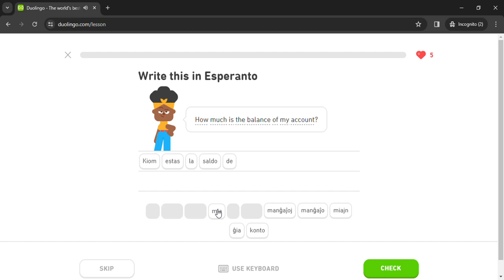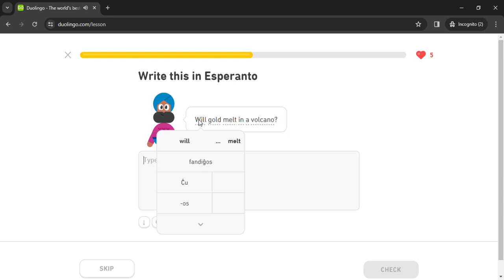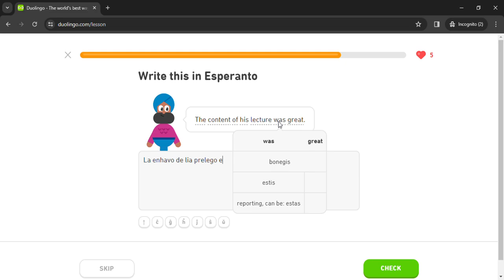Duolingo #1844 Esperanto - English (Part 6 - Review All Lessons 10)